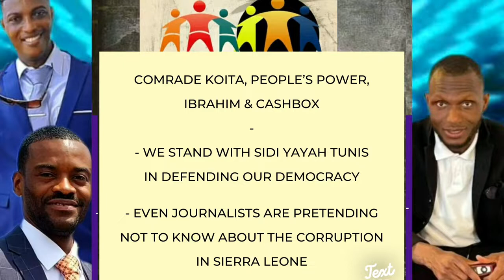IBRAHIM,CASH BOX KOITA AND PEOPLE'S POWER STAND BY SIDI TUNIS IN DEFENDING OUR DEMOCRACY